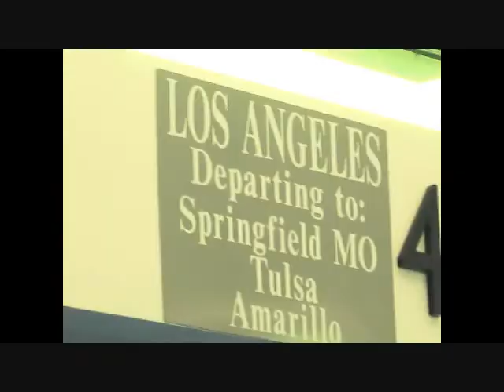Rox Ran ft Dee Prince So What Video)